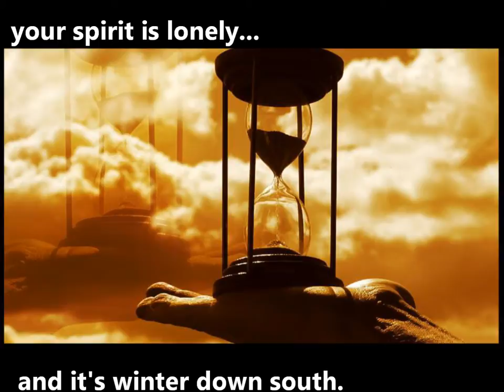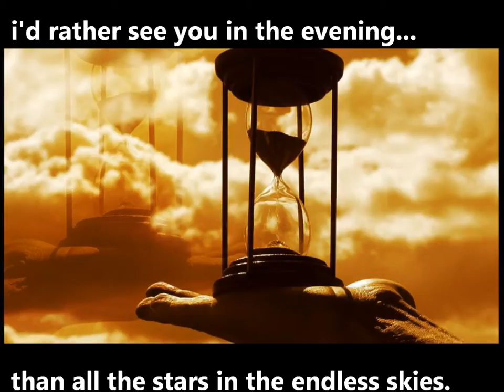"hourglass" - Life On Mars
earl kayoss: lead vocals
fernando perdomo: instruments and production